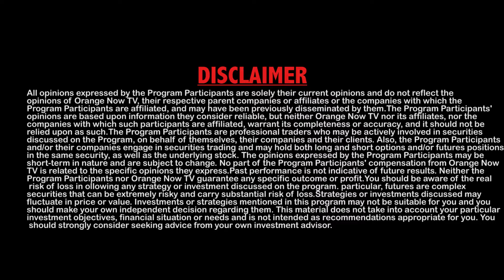Business Now With Ishrat Muhammad EP#1 Part-1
Host Ishrat Muhammad
Guest Sandy Sethi Business Now With Ishrat Muhammad Only On Orange Now TV.
Available On Jadoo TV, Shava TV, Youtube, Web, IOS and Android Apps and All IP Boxes in Canada and also on  IP BoxesTV in Pakistan.  Lot of Information, Fun & Entertainment.

Channel:  Orange Now TV
Ishteharbaz Productions